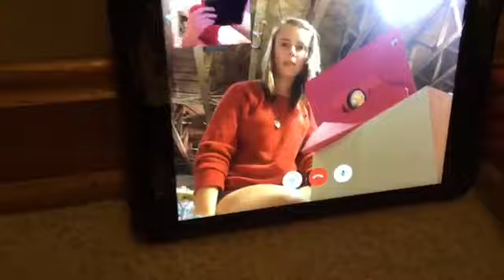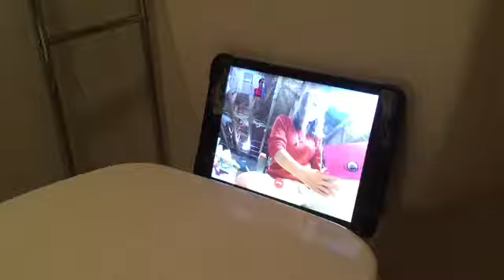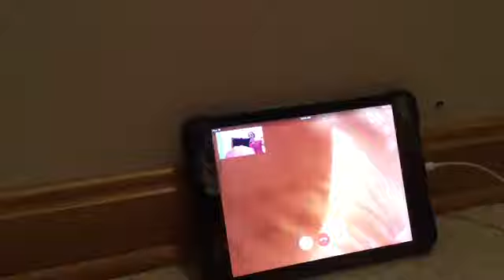Callie And Jesse Poison Their Sisters Collab With Doc's Dollies Part One